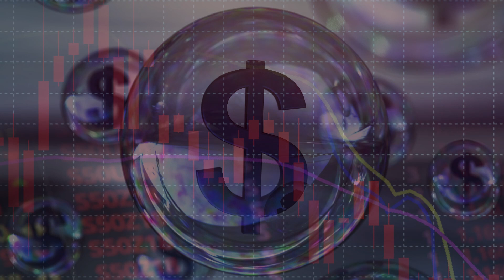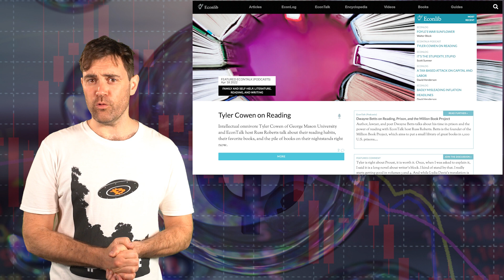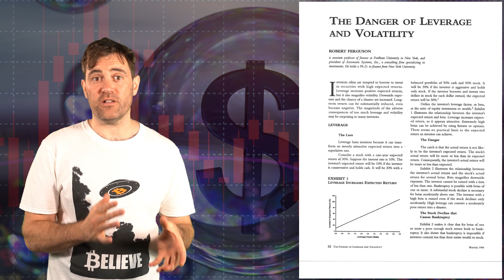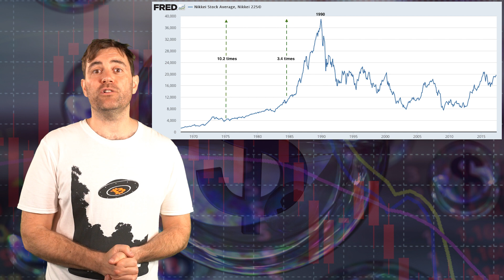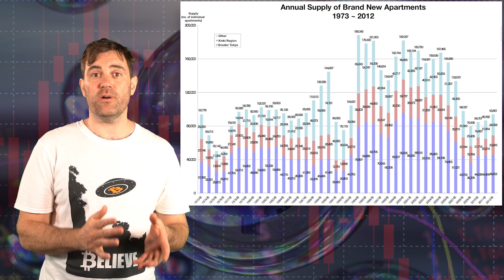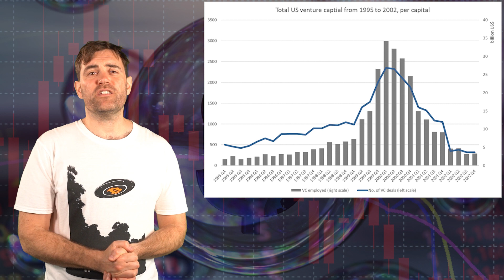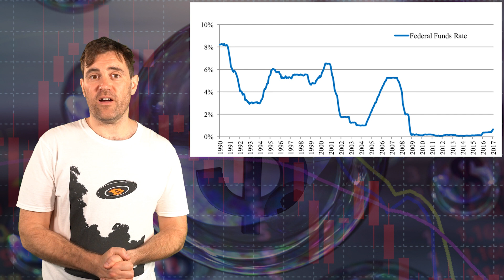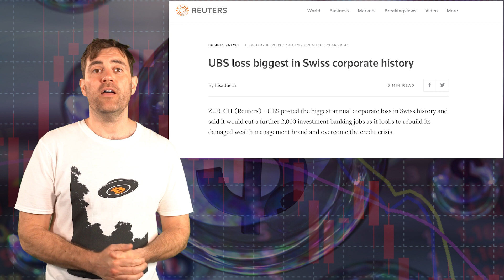Top 5 BIGGEST Bubbles Ever!! What Really Happened?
📺 Useful Vids 📺

⛓️ 🔗 Useful Links 🔗 ⛓️

- TIMESTAMPS -
0:00 Intro
1:21 Tulipmania
6:19 South Sea Bubble
8:29 Japan's Real Estate & Equities
12:33 The Dotcom Bubble
16:10 The U.S. Housing Bubble
20:33 Conclusion